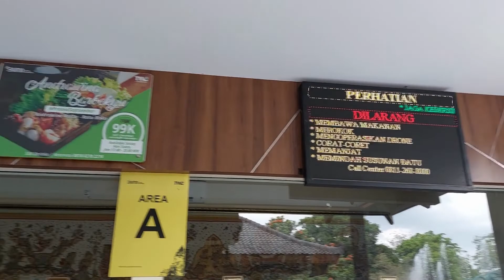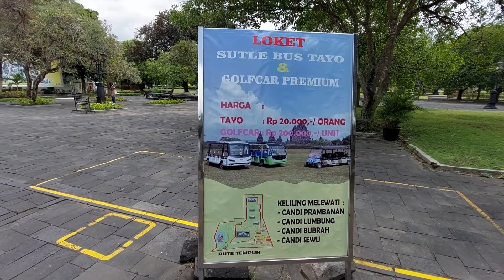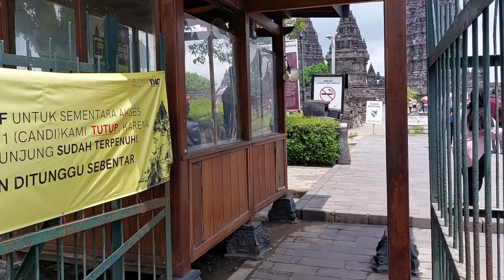JANGAN PERNAH LAKUKAN INI DI CANDI PRAMBANAN!!!!!!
Ada beberapa larangan saat kalian mengunjungi candri prambanan di Jogja.

Di ini juga dikasih tahu harga tiket masuk candi prambanan terbaru

Selamat menonton